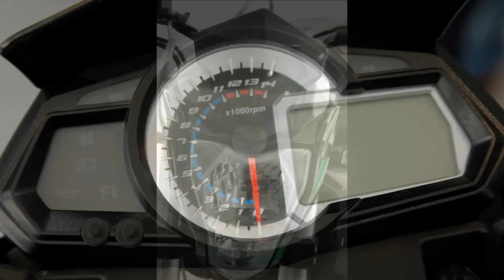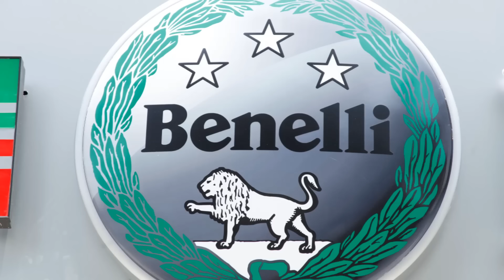DSK-Benelli Launches 5 Bikes In India - Hybiz.tv